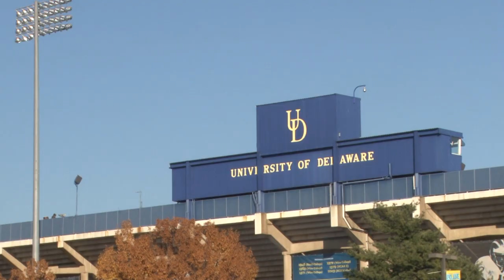Football: Nov. 17, 2012 - Highlights vs. Delaware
NEWARK, Del. - Sophomore running back Kevin Monangai (Roseland, N.J.) and redshirt freshman quarterback John Robertson (Paramus, N.J.) each ran for over 130 yards and No. 16 Villanova (8-3, 5-6-2 CAA) closed out the regular season with a 41-10 victory over Delaware (5-6, 2-6 CAA) at Delaware Stadium on Saturday afternoon. This is the fourth time in the last five years that the Wildcats have registered at least eight victories.

Later on Saturday night Villanova learned that it had received the automatic bid from the CAA to the Division I Football Championship. Playoff selections will be announced on Sunday afternoon at 1:30 p.m. on ESPNU.